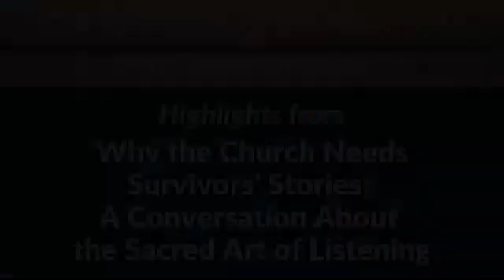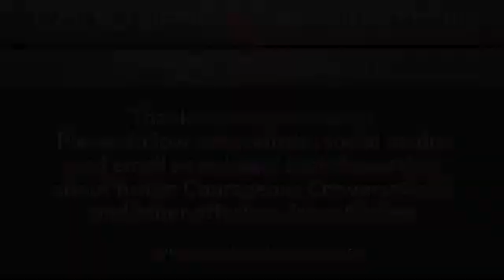"My Role is to Help Us Heal"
Paula Kaempffer, Outreach Coordinator for Restorative Justice and Abuse Prevention for the Archdiocese of St. Paul and Minneapolis, explains why she chose to remain a practicing Catholic and work for the Archdiocese despite the clergy abuse she experienced.

This is a clip from Awake Milwaukee's Courageous Conversation event, hosted on Zoom on March 10, 2022.